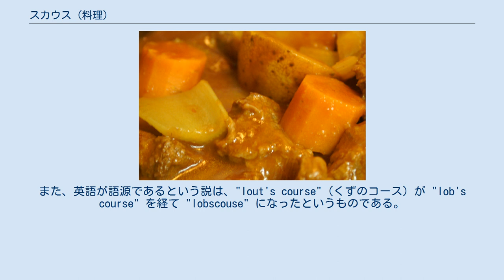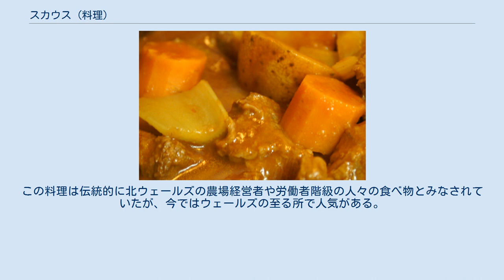スカウス (料理)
スカウス（英: Scouse）は、ラムやビーフシチューの一種である。
その名は一般的に北欧中の船乗りたちによって食べられていたロブスカウスというシチューが由来で、リヴァプールのような港町で人気になった。
 ウェブスター辞典によれば、「ロブスカウス」(lobscouse) という言葉の初出は1706年である。
スコットランドの作家トバイアス・スモレットは、1751年の作品『ペレグリン・ピクルの冒険』で「lob's course」に言及している。
ロブスカウスという言葉のルーツは判然としないが、少なくとも3つの異なる説がある。
ひとつは、この料理は「ほぼ間違いなく」バルト生まれであるとする説である。
ラトビア語の「ラブス・カウス」、リトアニア語の「ラブス・カウサス」はいずれも「良いひしゃく一杯」という意味で、ノルウェー（ラプスカウス）やデンマーク（"skibberlabskovs"、「船長のロブスカウス」という意味）といった北海周辺の国々にも似たような伝統的料理がある。
もうひとつの説は、「ラッペン」（喉の贅肉）と「カウス」（ボウル）の低地ドイツ語が起源であるとする。
また、英語が語源であるという説は、"lout's course"（くずのコース）が "lob's course" を経て "lobscouse" になったというものである。
 19世紀の船乗りたちは塩で味付けされた肉、玉ねぎ、胡椒を煮て、堅パンでとろみを付けてロブスカウスを作った。
現代のイングランドのスカウスはノルウェーのシチューであるラップスケウスに似ている。
しかしコンビーフのようなドイツのラプスカウスとは異なる。
スカウスはランカシャー・ホットポットに似ていて、通常はマトンかラム（大抵首肉）、牛肉のいずれかと野菜（ジャガイモやにんじん、玉ねぎが一般的）を使ったシチューである。
ふつう、塩漬けしたビートルートやキャベツとパンと共に供される。
 スカウスはリヴァプールとの結びつきが強く、今も人気の料理で地元のパブやカフェでは定番メニューのひとつとなっている。
ただし、レシピのバリエーションは豊かで、本来は質素であったはずの料理には似つかわしくない食材が使われていることも少なくない。
リヴァプールの人は「スカウス」あるいは「スカウサー」と呼ばれることがあるが、これはリヴァプールの人がスカウスをよく食べるという食習慣上のステレオタイプがもとになっている。
類似の呼称としては、ライムジュースにひっかけて英国水兵を指す "Limey"（ライミー）、ローストビーフにひっかけてイングランド人を指す "Rosbif"（ロスビフ）、カエルを食べることからフランス人を指す "Frogs" （フロッグズ）、ザワークラウトにひっかけてドイツ人を指す "Kraut"（クラウト）などがある。
 セント・ヘレンズではスカウスを「ロビーズ」と呼ぶことも多く、肉にはコーンビーフを使う。
ウィガンでは「ロビーズ」にしばしば煮込んだ肉の缶詰を使う。
この料理の他のバリエーションとしては「ブラインド・スカウス」があり、肉を使わないで作られるが、だし汁に味をつけるために安い出汁取り用の骨を使っている場合が多い（第二次世界大戦以前、そのような肉や骨は使った後も、元々肉屋から購入したのと同じ値段で骨商人たちに売られていた）。
スカウスはグレーター・マンチェスターのリーでも人気があり、リーの地元民は'Lobbygobblers'と呼ばれることがある。
 スカウスのバリエーションである「ロブスカウス」や「ロブスガウス」は北ウェールズの伝統的な料理で、ふつうは蒸し煮にしたり、とろ火で煮込んだ肉、じゃがいも、そして何かほかの合う野菜、または羊肉でつくられ、それはカウルとして知られる。
この料理は伝統的に北ウェールズの農場経営者や労働者階級の人々の食べ物とみなされていたが、今ではウェールズの至る所で人気がある。
そのレシピは運河の船によってストーク＝オン＝トレントにもたらされ、「ロブスカウス」の短縮形の「ロビー」と呼ばれている。